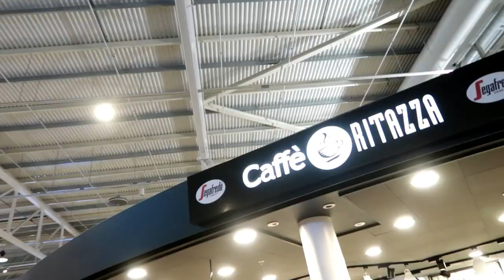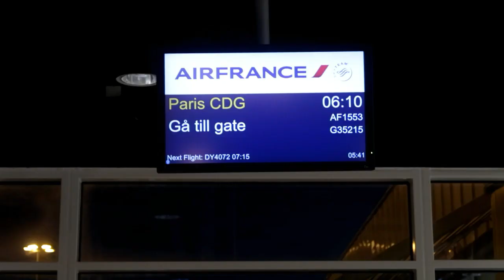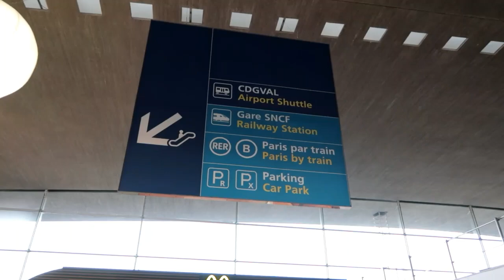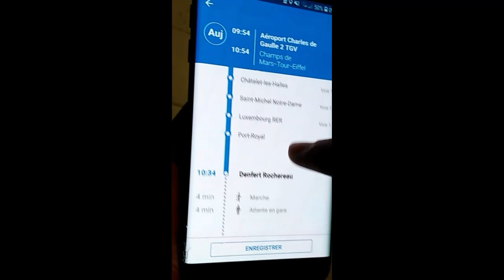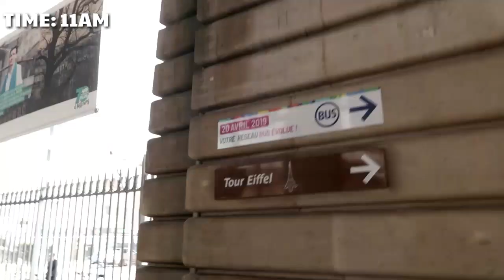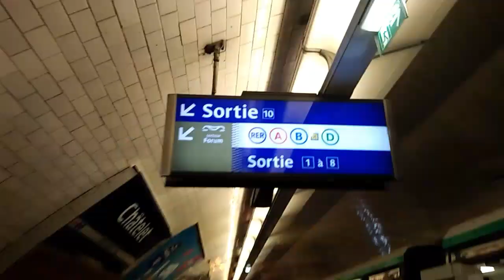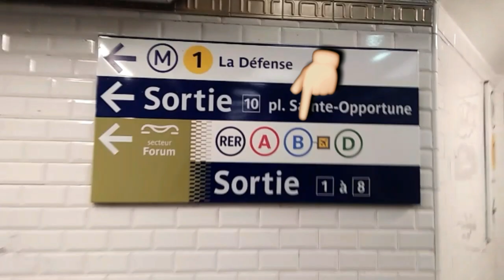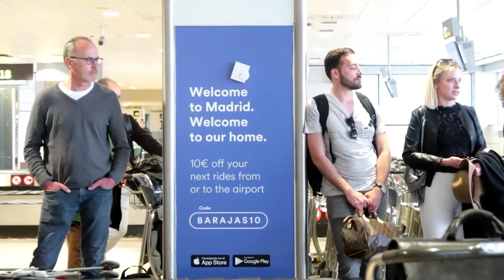PARIS 8 Hours LayOver + How to Commute from CDG Airport to Paris City by Train (Vlog#31)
How to Commute from CDG Airport to Paris City by Train

I just visit only 3 Tourist spots in Paris.
1. Eiffel Tower
2. Arc de Triomphe
3. Louvre Museum

- I used the Metro (train)from CDG Airport to Paris City